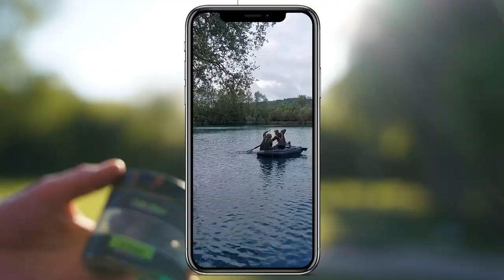Monster Carp Session - Vallee Lake Recap Team Pro Line 2021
The Vallee Lake Recap Video with lots of tips, tricks and tactics!
Watch this monster session with 19x 20kg+ 2x 25kg+ and 1x 30kg+ in only 5 days fishing!
In this Video we will explain and show how we fished our Session on Vallee Lake in France.
Using the NG Squid baits in combination with the Nutrition baits and some particles we did have a unbelievable session!